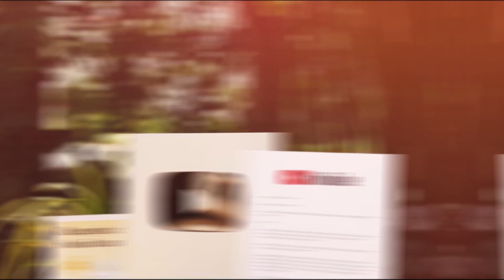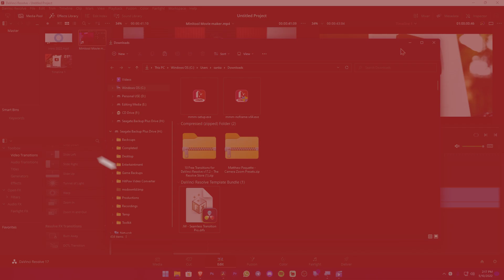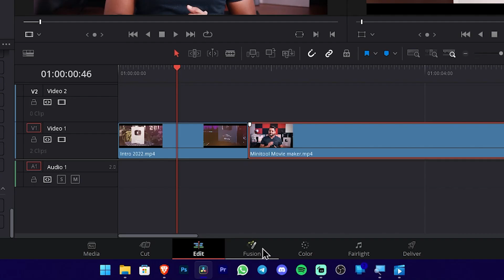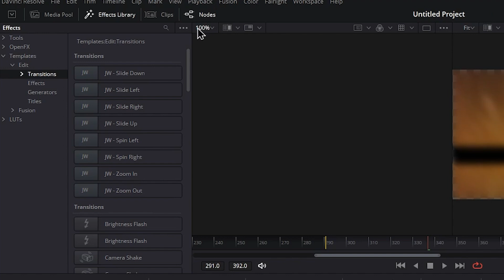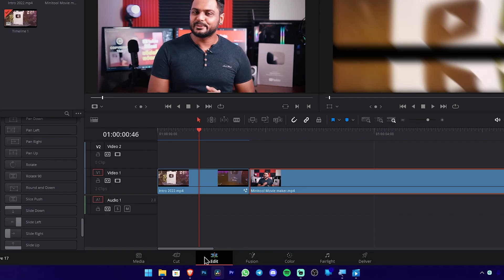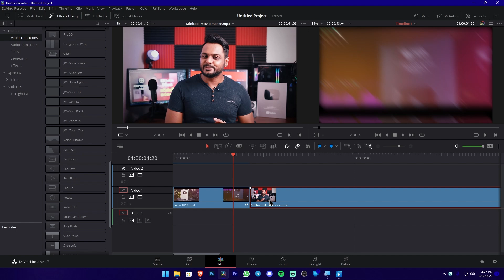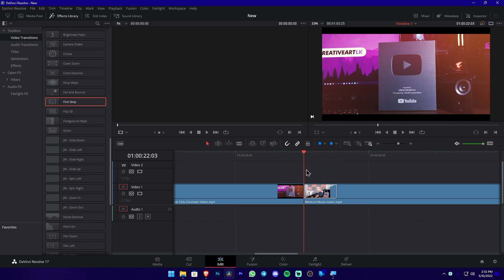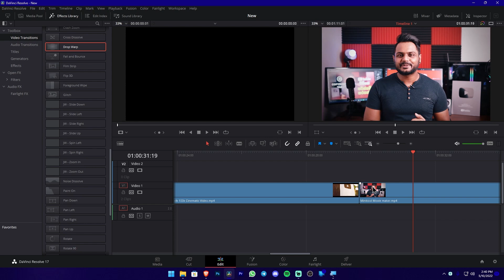How to add & Import Video Transition in Davinci Resolve 17 | Sinhala Tutorial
◼️ Sony A7ii
◼️ Kit lens 28-70mm
◼️ 50mm-1.8

🔰CLK WORKSTATION
🔵CPU : Ryzen 5 5600X 6 Core
🔵GPU : NVIDIA GTX 1050ti 4GB
🔵RAM : 32GB, 16x2
🔵HDD : 512SSD + 2TB SATA